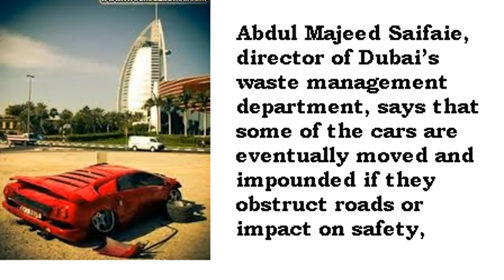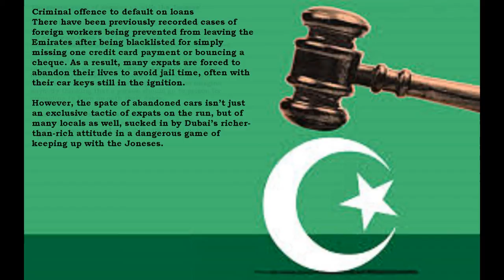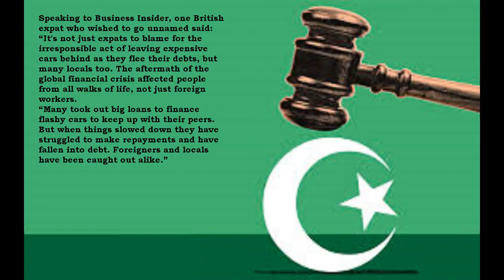Abandoned Super Cars in Dubai! The Shocking Real Story Behind it!!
IT’S not your usual city problem. Forget unemployment, crime and housing issues, Dubai is suffering from a case of abandoned expensive cars.
In the last five years, luxury cars including Porsches, Ferraris and Mercedes Benz have been abandoned on the streets of Dubai and left at airport parking lots as their owners flee bankruptcy, hit by the financial crisis.
Under Sharia law, the failure to pay back debt is a criminal offence with offenders facing the risk of prison.
The UAE has no bankruptcy laws so there is no protection should you fail to meet your car repayments, pay off your credit card or default on your mortgage.
The result means that expats and locals are ditching their expensive cars to avoid jail time, often with the keys still left in the ignition. It was reported in 2011 that a $2 million rare Ferrari Enzo was even found abandoned in the airport parking lot by police.
According to Gulf News, between 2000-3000 cars are abandoned every year in Dubai. A warning notice is first issued and if the owner fails to appear after 15 days the car is impounded and auctioned off for a fraction of their original price.
Dubai has struggled from the effects of the global financial crises and plunging oil prices that has seen many expats leave the city unable to cope with the inflated costs of living.
It’s good news for car lovers at least who can pick up some serious bargains.